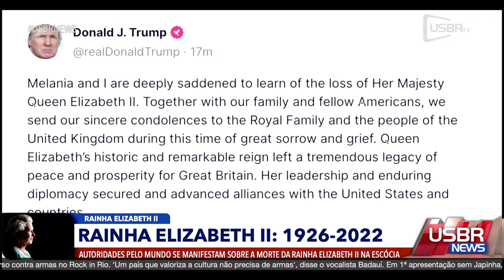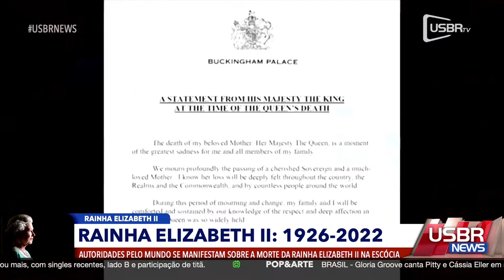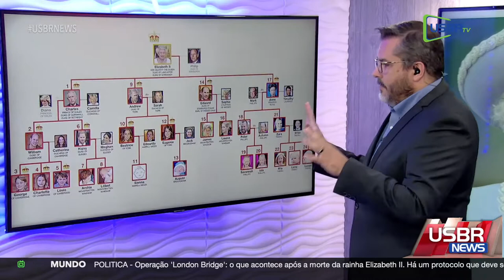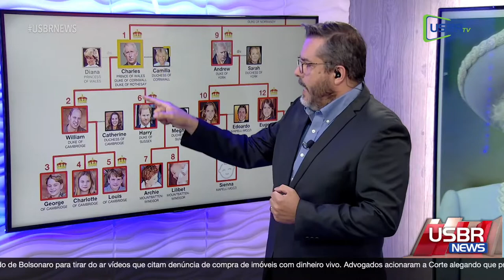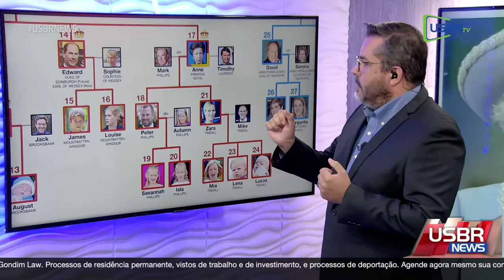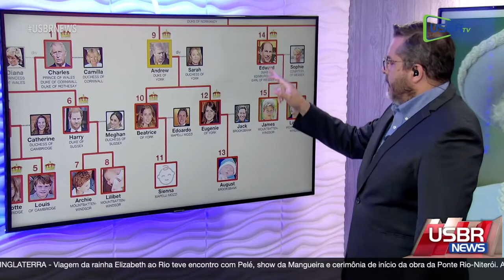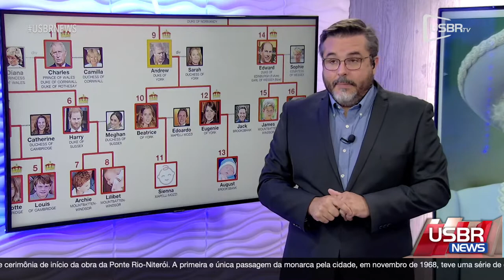USBR NEWS - Rainha Elizabeth II: A morte, o legado e o futuro da monarquia inglesa - (2022)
Destaques dessa edição:

-  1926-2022 (X) - Morre a Rainha Elizabeth II aos 96 anos: a cobertura completa, as reações, o sucessor tudo no jornal de hoje

- Rei Charles III assume o posto aos 73 anos e emite declaração

- Autoridades pelo mundo lamentam a morte da monarca e falam do legado de Elizabeth II

- Ex-presidente Donald Trump anuncia apoio à Bolsonaro; outros candidatos reagem

- Video viraliza: dois ursos dançando na porta de uma casa na Flórida

Isso e muito mais, agora, no USBR NEWS!

Pelo nosso aplicativo disponível pra Android e iOS.

O USBRNEWS vai ao ar de segunda a sexta às 8:30pm - Horário de Nova York.

Tudo que é notícia e importa para o imigrante, as notícias dos Estados Unidos, do Brasil e do Mundo estão no USBR NEWS.